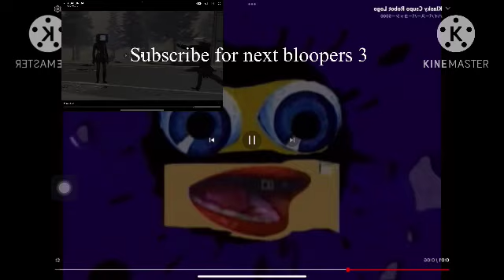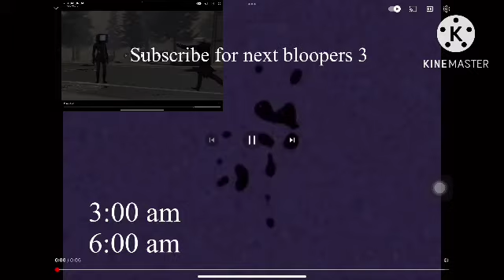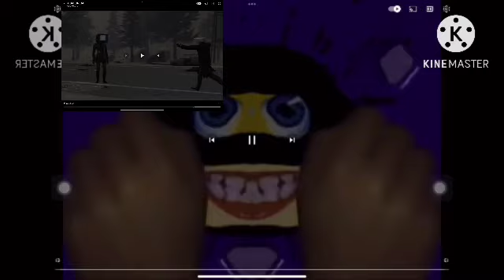Who’s next Klasky csupo logo ￼bloopers 2